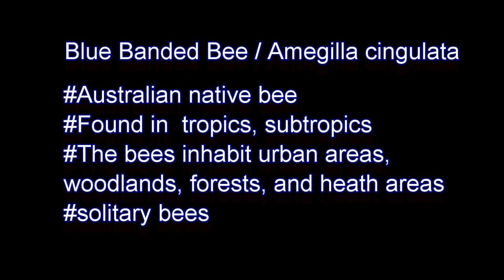Blue Banded Bee On Arabic Jasmine / Mogra At My Mumbai Balcony Garden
This blue banded bee has been visiting my garden for the last 8 weeks , I was able to get decent footage only today, great joy !!
I have yet to learn macro photography skills on such fast moving bees , nonetheless I am very happy with the footage I am able to share on my channel today.

Hopefully I have identified the blue banded bee or Amegilla cingulata  correctly , a native of Australia, it is found in many other tropical and sub tropical countries . It is a solitary bee by nature and responsible for pollination of 30% of Australian food crops.
The bees inhabit urban areas, woodlands, forests, and heath areas.

My garden is a success!!! Bees have found my tiny spaced balcony container garden in Mumbai. I am so glad they come into my growing space in spite of the railings or grills that exist in all my windows.